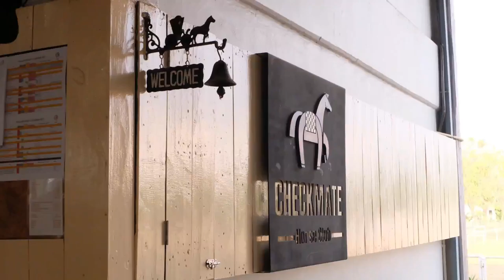Checkmate Horse Club